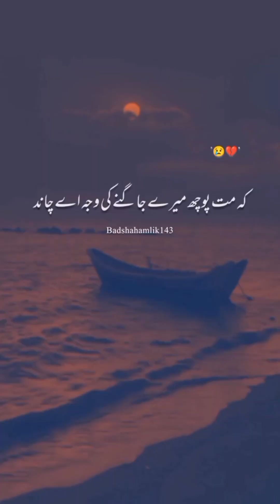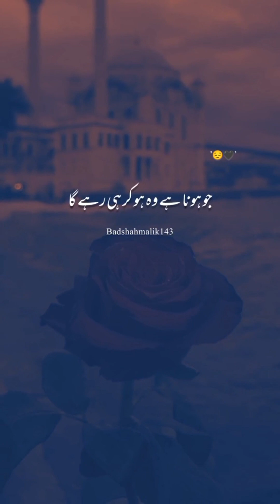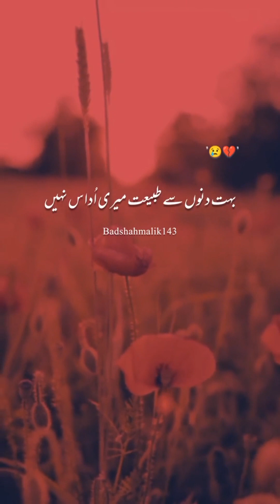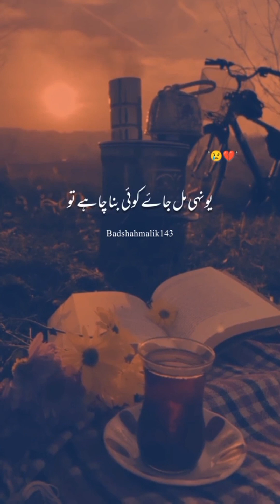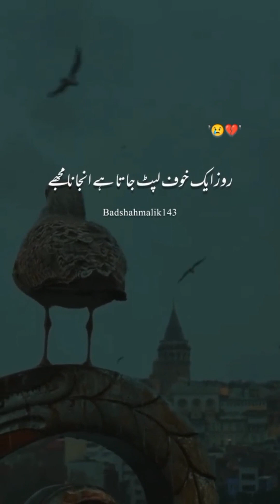Great Sad Heart Touching Lines Shayari Urdu/Hindi